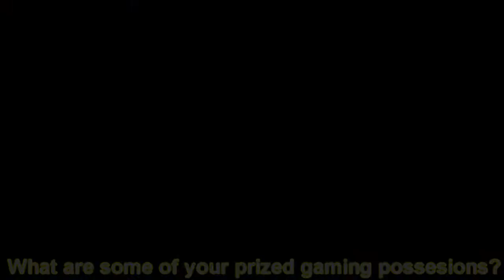Lucid the Interviewer Ep. 1: Saizen13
Here is the beginning of my new video series that I will be uploading now. I will try to get one up at least every Friday!